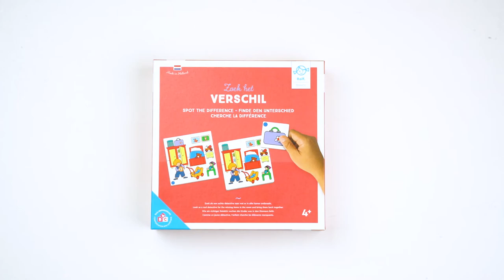Rolf Basics- Zoek het verschil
Het oefenen van de visuele analyse en het concentratievermogen.